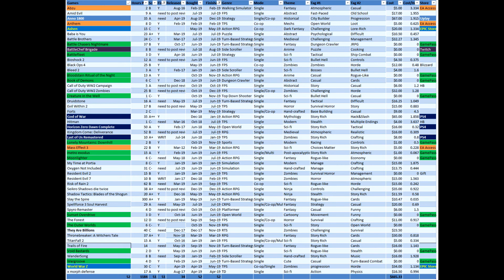The Good, The Bad, The Great | 2019 Review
A review of the year 2019, despite some disappointments, I feel like this year was for me a super great year for games, and a great one to close the decade in.

Edit: Dec 2021. I just randomly watched this to prep for 2021's video. I didn't even realize this was missing some footage. I guess this is the downside to not watching the render after it's done. Should of done it when I only did one every 3 months on average. Now I do one every other day. I don't know what happened it. Usually the only issues I've had is one missing frame or repeating one when transitioning. Hopefully I won't repeat this mistake. Just two years and it feels like forever, glad to know I loved Slay the Spire back in the start. Also shame I didn't include Metro Exodus and Evil Within 2.